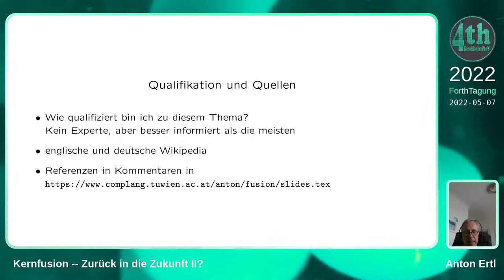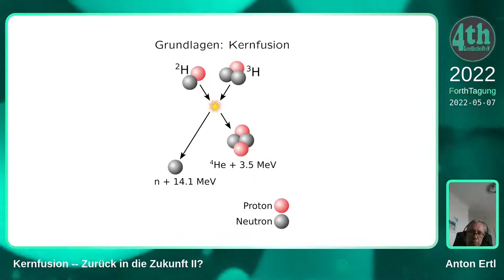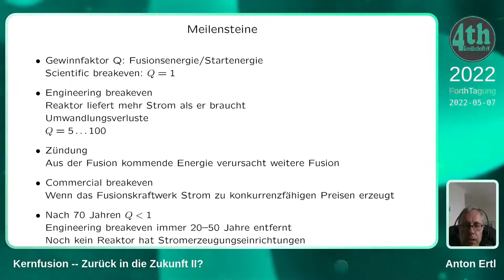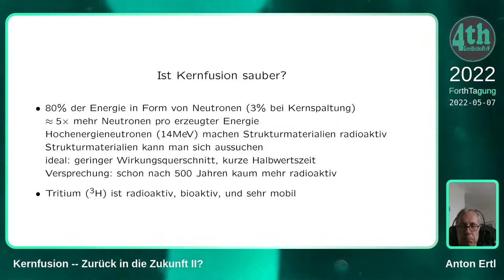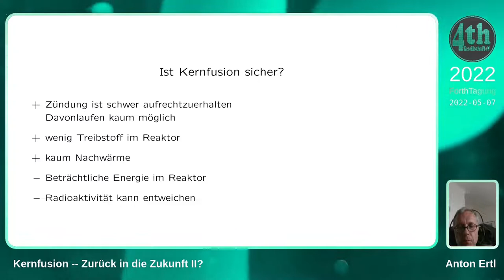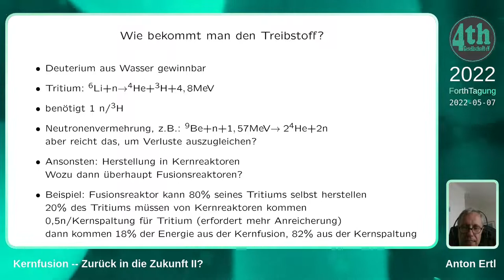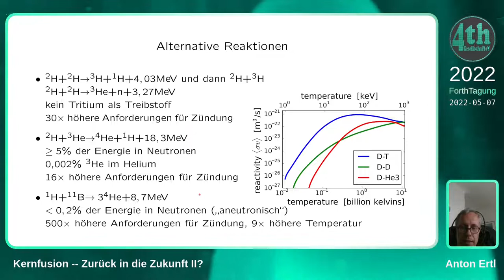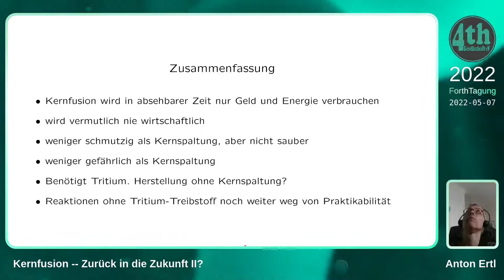Anton Ertl: Kernfusion - Zurück in die Zukunft II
Etwas Hintergrundwissen zur Kernfusion